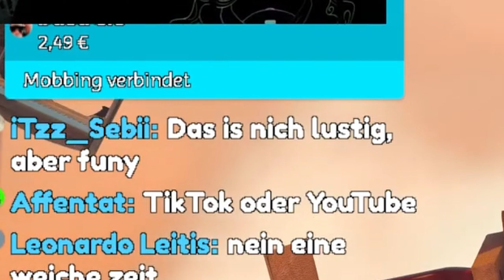es wird nicht besser ...